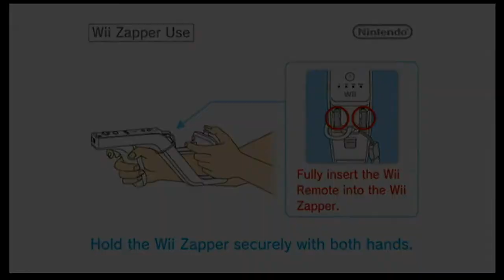avagamer05 & Gooey1515 play Go Vacation Part 1.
The adventure of kayaking on Wii Go Vacation